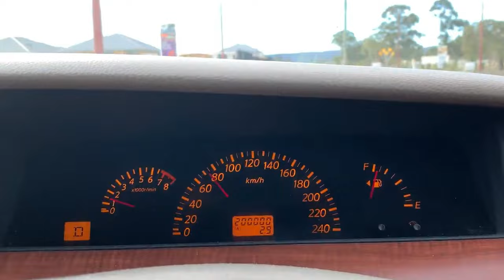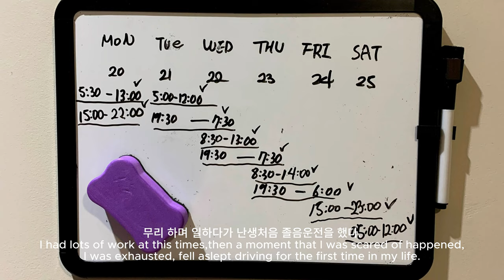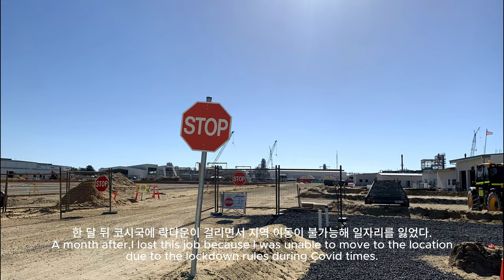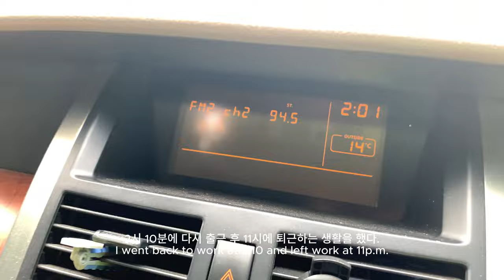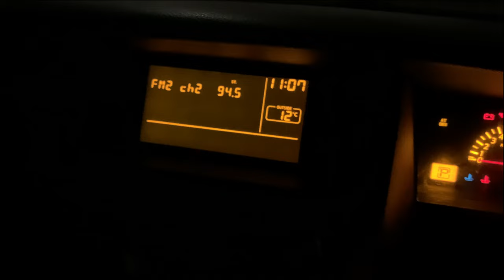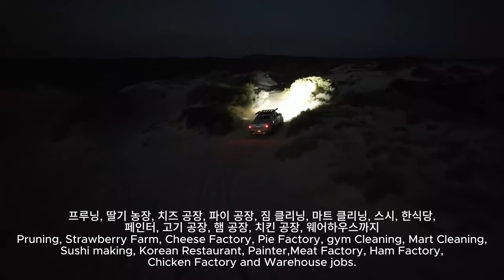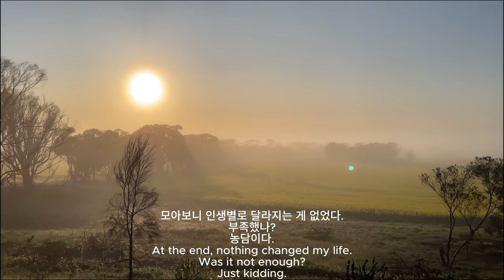(ENG SUB) 호주 워킹홀리데이, Working Holiday in Perth, Australia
[Jul 2019 - Jan 2023]
The Following are the Summary of this Video :

- 2019년 8월 - 2019년 9월 : Vine Power (포도 농장) / 가지치기 / 마가렛 리버

- 2019년 10월 - 2019년 11월 : Ti (딸기 농장) / 픽&팩커 / 불스부룩

- 2019년 12월 - 2020년 12월 : Borrello (치즈 공장) / 생산직 / 오크포드
*세컨비자, 써드비자 취득.

- 2019년 12월 - 2020년 6월 : Mrs Mac's (파이 공장) / 공장직 / 몰리

- 2020년 6월 - 2020년 9월 : Super Tetsudo (스시집) / 스시메이커 / 캐닝턴

- 2020년 12월 : WMPG (고기 공장) / 고기 팩커 / 오즈본 파크

- 2021년 1월 - 2021년 2월 : Wood (광산) / 페인터 / 번버리

- 2021년 3월 : Steggles (치킨 공장) / 공장직 / 오즈본 파크

- 2021년 3월 - 2021년 11월 : 웨어하우스 / 물류직 / 웰시풀

- 2021년 9월 - 2022년 4월 : D'orsogna (햄 공장) / 지게차 & 오피스 직원 / 팔미라

- 2022년 5월 - 2022년 10월 : Woolworths DC (웨어하우스) / 물류직 / 포레스트데일

- 2022년 2월 - 2023년 1월 : SCT (웨어하우스) / 지게차 / 포레스트데일

- Aug 2019 - Sep 2019 : Vine Power (Grape Farm) / Pruner / Margaret River

- Oct 2019 - Nov 2019 : Ti (Strawberry Farm) / Pick&Packer / Bullsbrook

- Dec 2019 - Dec 2020 : Borrello (Cheese Factory) / Production Worker / Oakford
*Got Second Visa and Third Visa.

- Dec 2019 - Jun 2020 : Mrs Mac's (Pie Factory) / Manufacturing Worker / Morley

- Jun 2020 - Sep 2020 : Super Tetsudo (Sushi Shop) / Sushi Maker / Cannington

- Dec 2020 : WMPG (Meat Factory) / Meat Packer / Osborne Park

- Jan 2021 - Feb 2021 : Wood (Mine Site) / Painter / Bunbury

- Mar 2021 : Steggles (Chicken Factory) / Factory Worker / Osborne Park

- Mar 2021 - Nov 2021 : Warehouse / Warehouse worker / Welshpool

- Sep 2021 - Apr 2022 : D'orsogna (Ham Factory)
/ Forklift Operator & Assistant Despatch Co-ordinator / Palmyra

- May 2022 - Oct 2022 : Woolworths DC (Warehouse) / Warehouse Worker / Forrestfield

- Fed 2022 - Jan 2023 : SCT (Warehouse) / Forklift Operator / Forrestfield